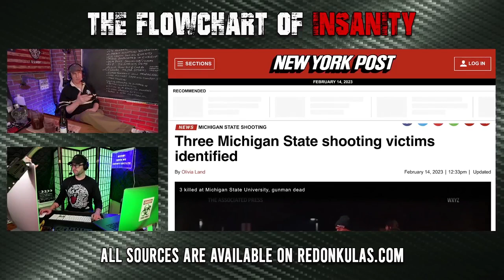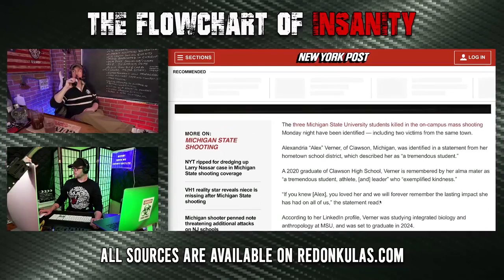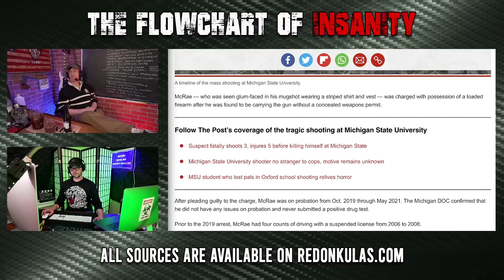The Guns Did It | Grunt Speak Shorts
When there is a shooting that involves someone that isn't of the caucasian persuasion, the media will blame the guns instead of the shooter.

Redonkulas.com Productions
29488 Woodward Avenue, Unit 407